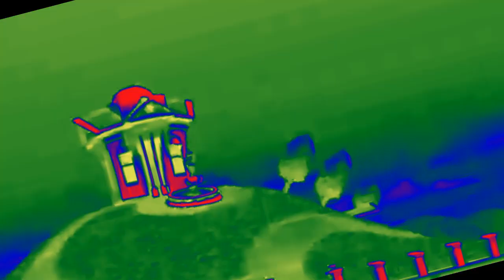Mine song but its made chord planet